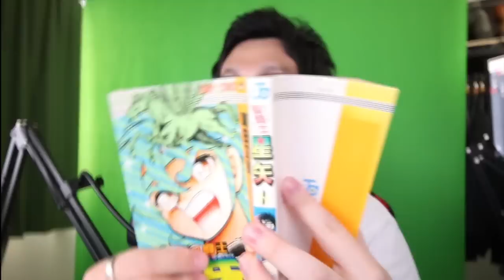【聖闘士星矢】君は宇宙を感じたことがあるか？【ライジングコスモ】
▼ダウンロードはこちら！
リリース記念として、最大無料１００連召喚（ガチャ）をゲット！ぜひダウンロードして遊んでみてください！

君は宇宙を感じたことがあるか？
なあみんな、聖闘士星矢って知ってるか。
昔週刊少年ジャンプで看板だった作品だ。
今回はそんな聖闘士星矢の世界に
お邪魔してきたぞ!!!
俺は今、伝説の中にいる!

【SNSなど】

メンバー登録の方法!!

　🌵情報を登録！

メンバー特典って何？

RYUの幹部会限定特典とは？

現在のメンバー数は？

✅使用楽曲
　　などなど

【自己紹介】